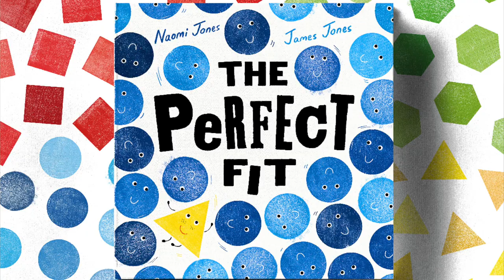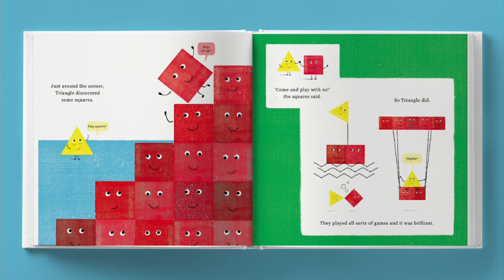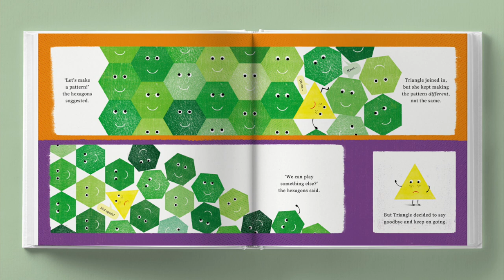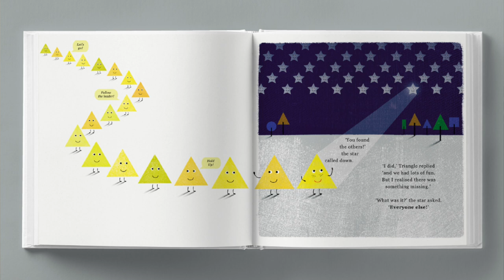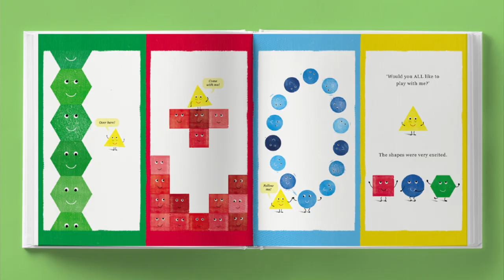‘The Perfect Fit’ storytime with author Naomi Jones and illustrator James Jones (for ages 2+)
🌟EMPATHY DAY STORYTIME🌟
...with author Naomi Jones and illustrator James Jones

🔺🔵🟩💛The Perfect Fit by Naomi and James Jones… a charming and playful story
about a triangle trying to find its place in the world.

🔺🔵🟩💛‘The Perfect Fit’ by Naomi Jones & James Jones
Recommended for ages 2+ yrs

First aired: 4PM BST/11AM EST/8AM PST Thursday 10th June 2021

🔺🔵🟩💛About ‘The Perfect FIt’…
No matter how hard she tries, Triangle doesn't roll like the circles, or stack like the squares...so she sets off to find friends that look exactly like her. But when she finds the other triangles, playtime isn't as fun. She misses the shapes that roll and stack; she misses being different. So she starts a new quest, one that gets all of the different shapes playing and having fun together!

🔺🔵🟩💛About Naomi Jones (author)…
Naomi has loved stories for as long as she can remember and has always wanted to write books. She worked in Rights in Children’s Publishing for over eight years and is now a freelance editor, and is also the children’s books reviewer for the popular blog Mini Travellers. Naomi loves to travel and once spent a month living with Navajo Indians in America. She also enjoys reading, playing netball and practicing yoga.

🔺🔵🟩💛About James Jones (illustrator)…
Originally from Anglesey in North Wales, James is an award-winning Art Director & Designer who has created iconic covers for a wide range of books, from Booker Prize-winners to autobiographies by Keith Richards and Sir Bradley Wiggins. He works freelance designing book covers for Publishers all over the world. A keen sportsman, James loves wild swimming, running in half marathons and playing football. Naomi and James live in Cornwall, with their boys, a springer-spaniel and their black and white cat. They are currently at work on their next collaborations.

Title: The Perfect FIt
Author: Naomi Jones
Illustrator: James Jones
Publisher: Oxford’ University Press
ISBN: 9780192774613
Publication Date: 4 March 2021

This is a multi-award winning Moon Lane Group online children’s literary event in association with OUP